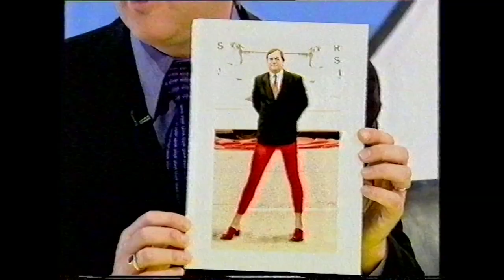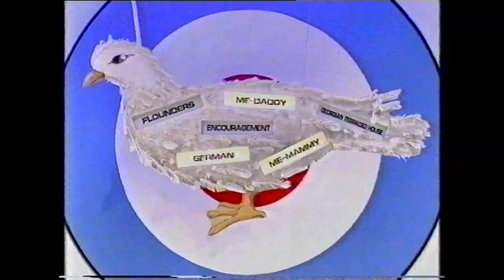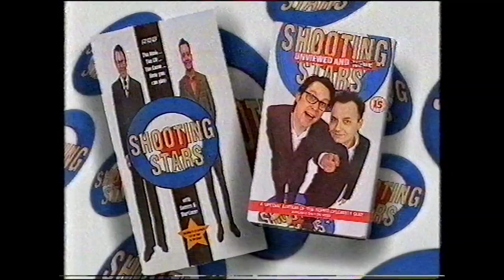Shooting Stars - S03E02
The comedy quiz returns with a new yellow set. Series 3, episode 2.